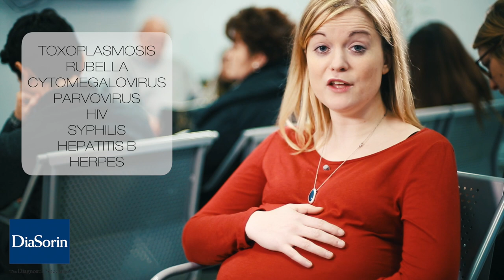Infectious Disease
The Widest Range of Automated Infectious Disease Assays